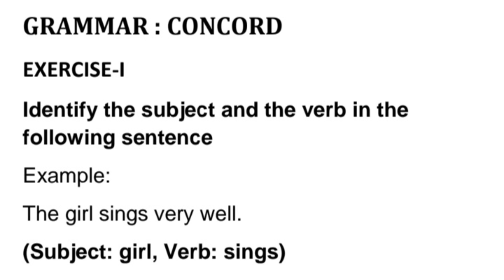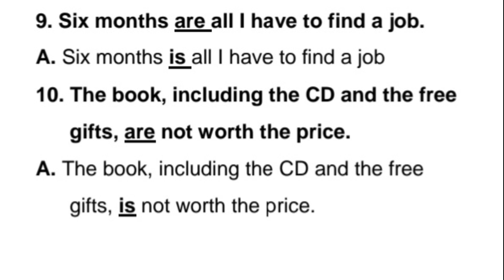OU DEGREE II YEAR SEMESTER-IV ENGLISH GRAMMAR : CONCORD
# osmania university
# degree 2nd year
# 4th semester
# English
# Grammar
# Concord

OU DEGREE 2ND YEAR 4TH  SEMESTER  ENGLISH GRAMMAR CONCORD